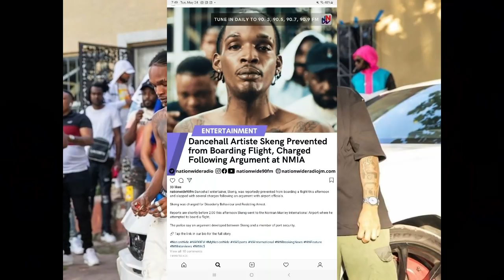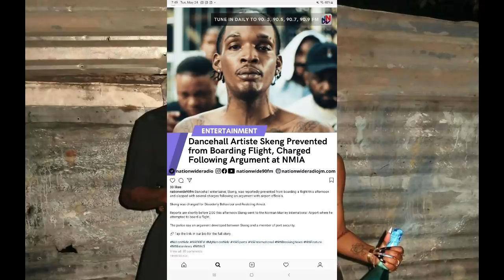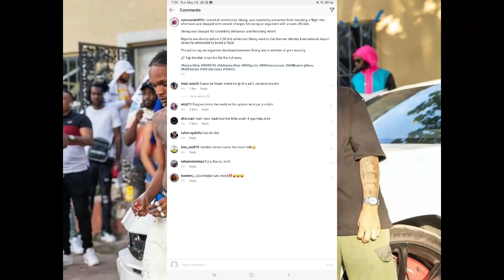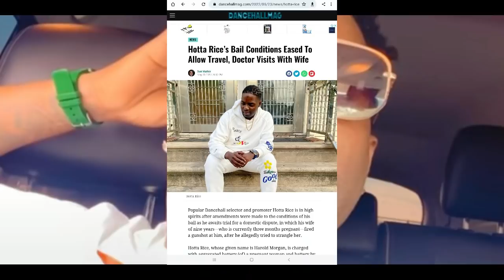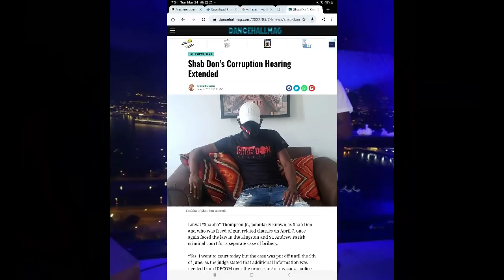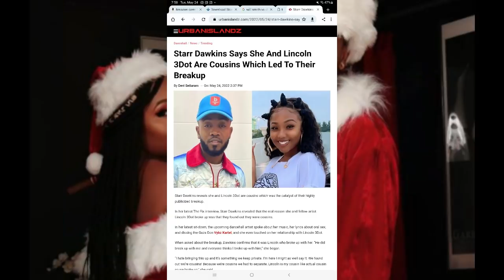(BREAKING NEWS) SKENG ARRESTED & CHARGED | SPICE PERSONAL DJ BAIL C0NDITI0NS EASED | SHACARRI AGAIN